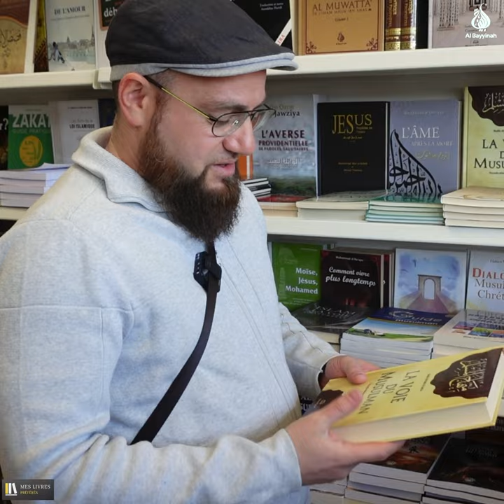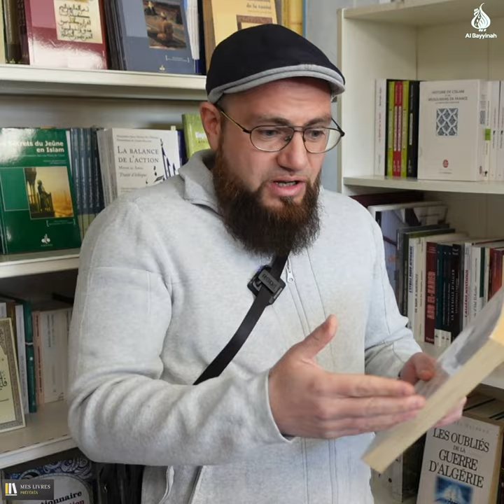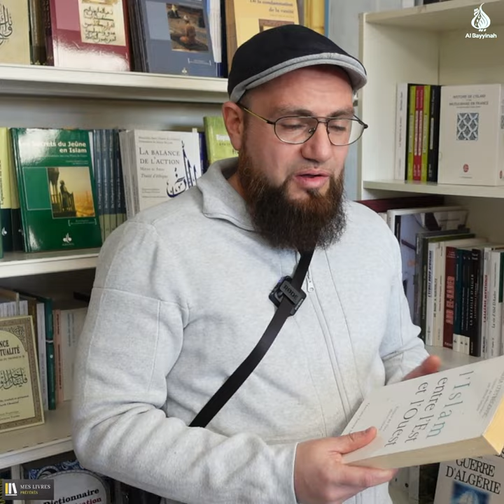Mes livres préférés : épisode 4 avec Vincent Souleymane